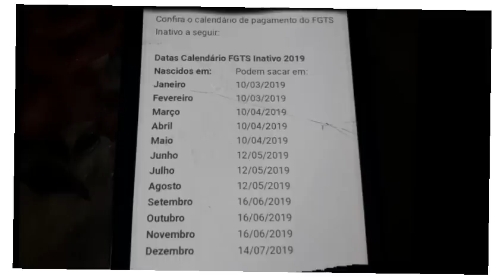Atenção🤑Saque do FGTS Inativo/ SE VOCÊ TEM A RECEBER 14/Julho-2019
FGTS inativo, se você nasceu em Dezembro e tem direito ao FGTS inativo, apartir de 14 de julho - 2019 está disponível para saque na sua conta .Pessoal a fonte do conteúdo abordado neste vídeo ) Leia sobre o assunto